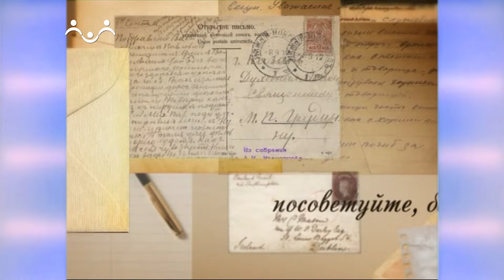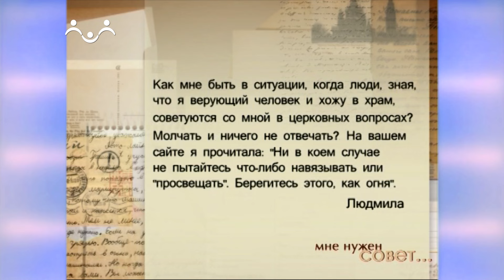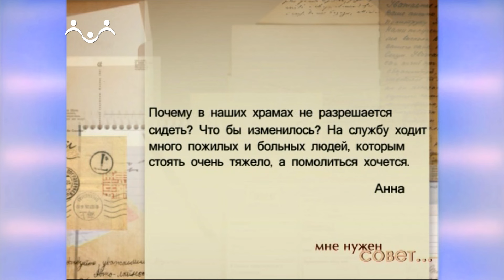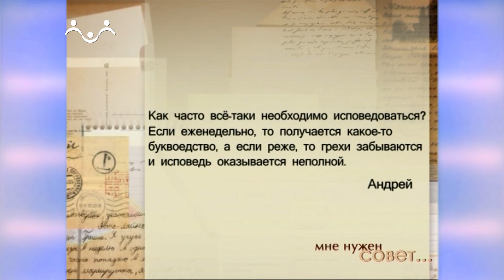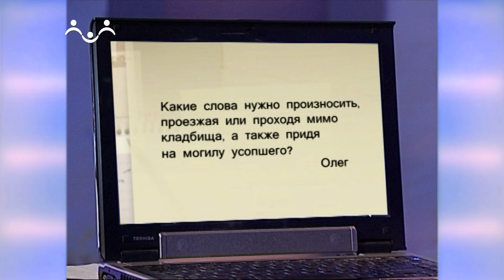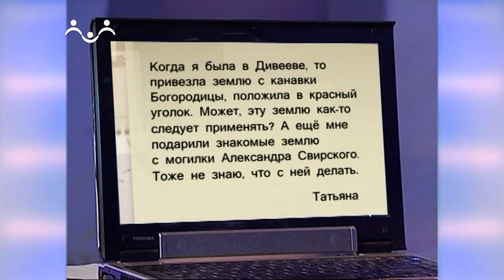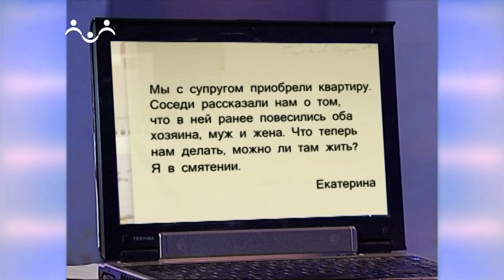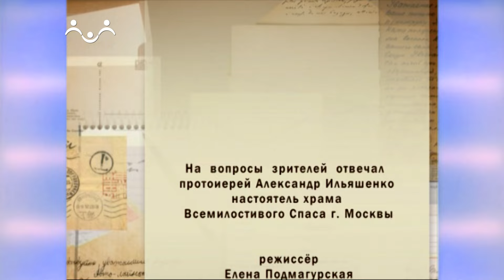Мне нужен совет. Жизнь в церкви